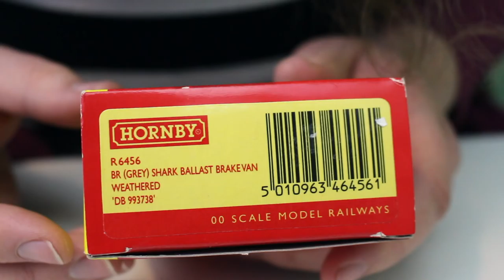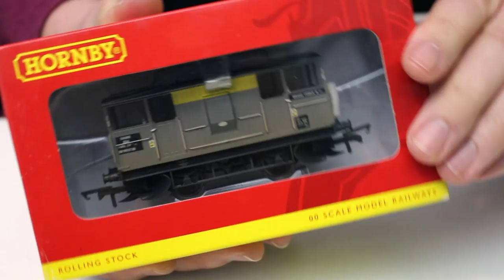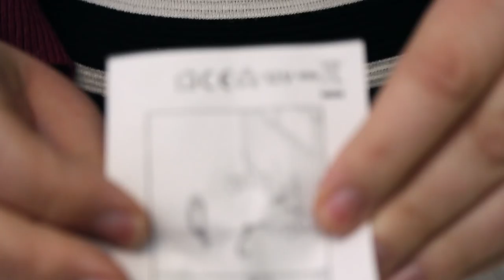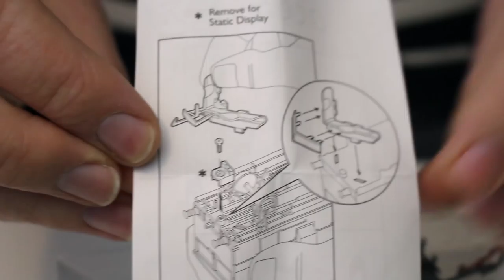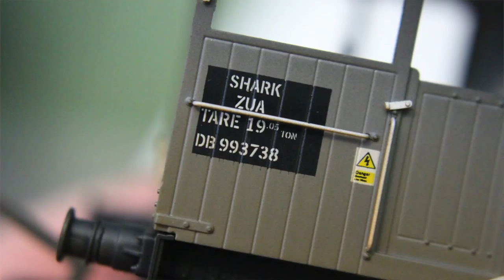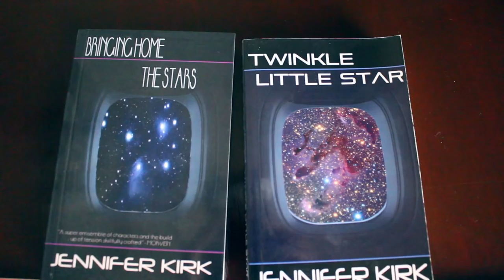Hornby Shark Ballast Brake Van in Weathered BR Dutch - Unboxing and Review